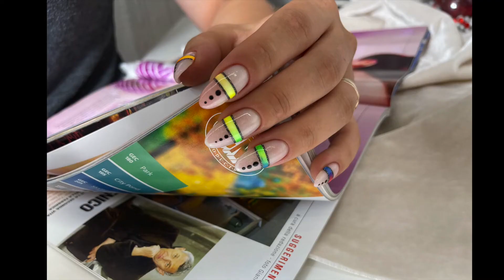🎨COME USARE I PIGMENTI ARCILICI/ 🔝TREND NAILS 2021/ SFUMATURA VELOCE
Dopo una lunga pausa eccomi tornata qui sul canale 🤗

COME USARE I PIGMENTI ACRILICI!! Se anche tu hai acquistato dei pigmenti e non sai come usarli in questo video ti faccio vedere una tecnica veloce e che non hai visto girare su web.

Sei curiosa?

Se il video vi e stato utile non dimenticate di
✅attivare la 🔔 cosi non ci perdiamo
✅ commentate cosa ne pensate di questa ricostruzione e anche se avete delle domande

Se vi fa piacere seguitemi. anche su Instagram : mariancristina_nails

Vi saluto e noi ci vediamo presto in un nuovo video.
Ciao!✋